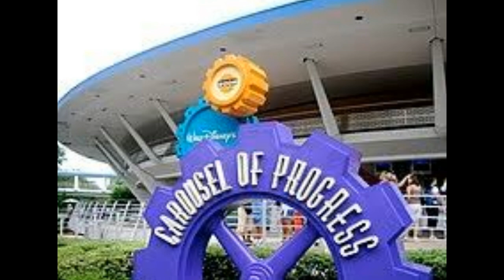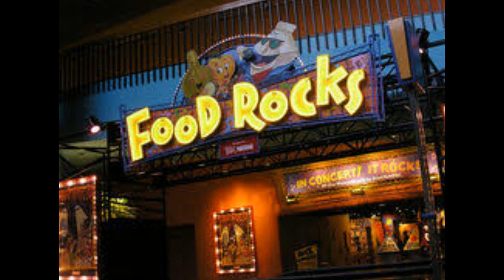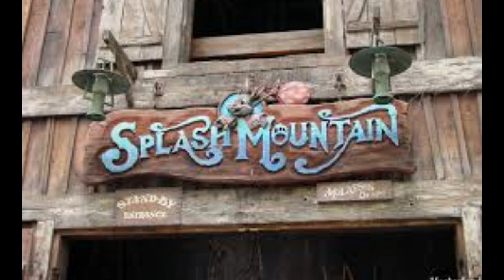Tribute To Classic Disney Parks Rides/Attractions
This is a video featuring a lot of Disney Park Rides and Attractions that are no longer at the parks, or have been changed.